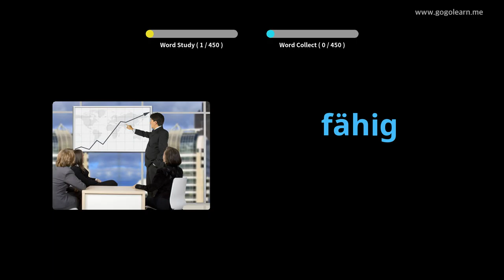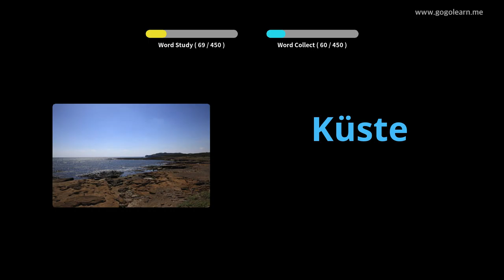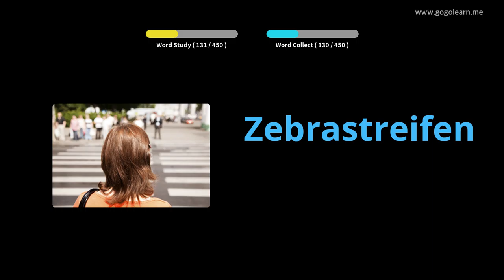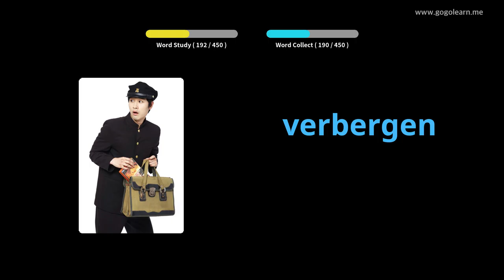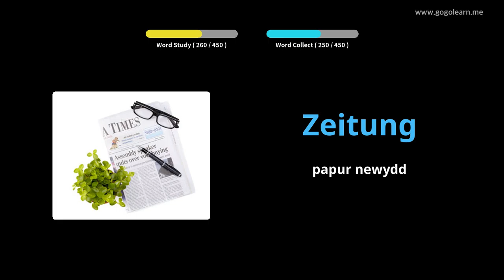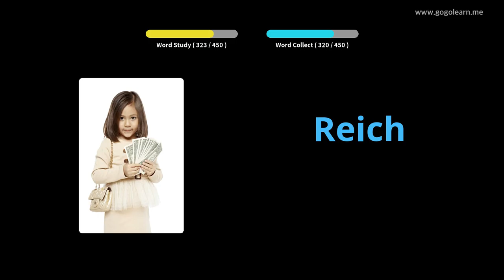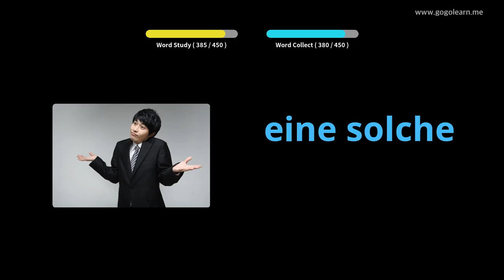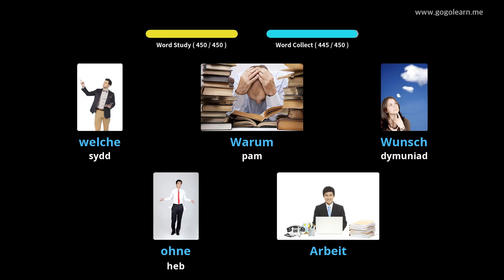Geirfa Almaeneg Ysgol gynradd |Golearn